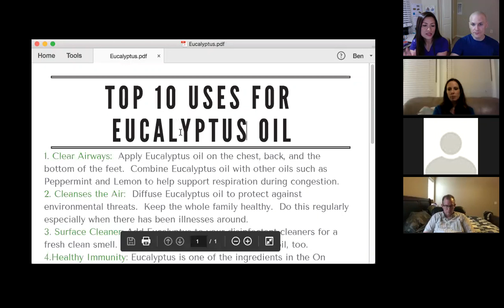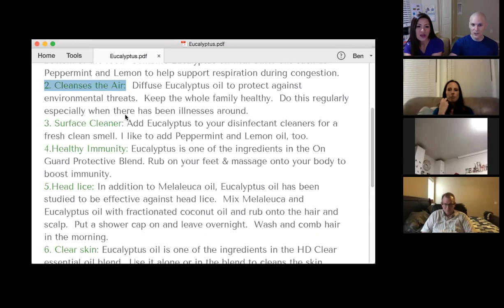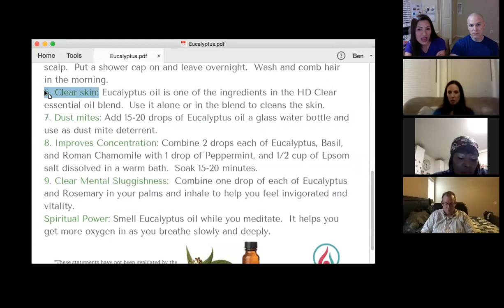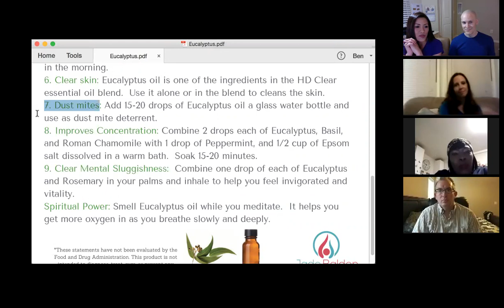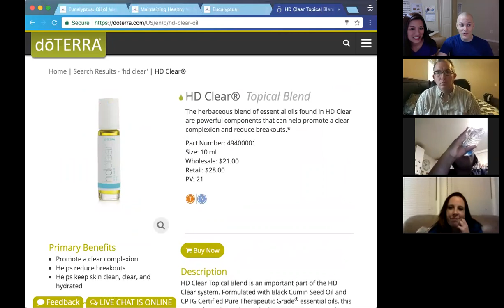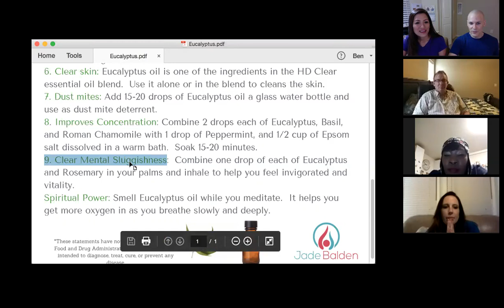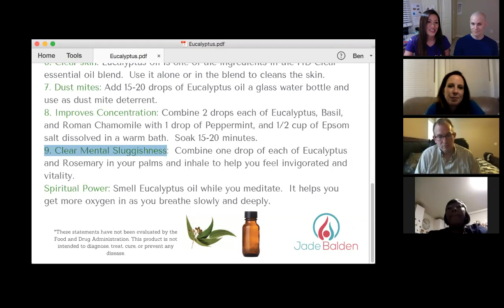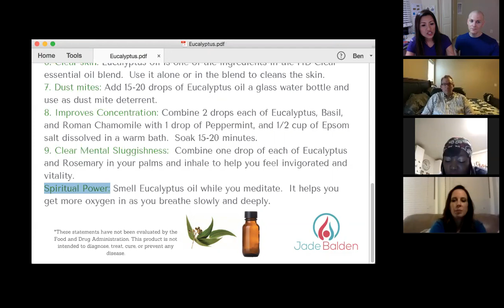Eucalyptus Essential: Oil of Wellness